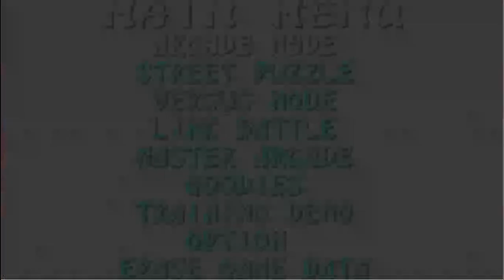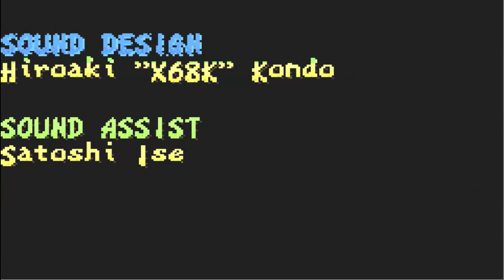Super Puzzle Fighter II Turbo (GBA) - Sakura [Playthrough]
Looks identical to the PlayStation version, only the music is slightly high pitched. Hope you enjoy! For USANATV2007, Marcus Montgomery's Logo Archive, and Valve.

Sourced from Retroarch Plus.